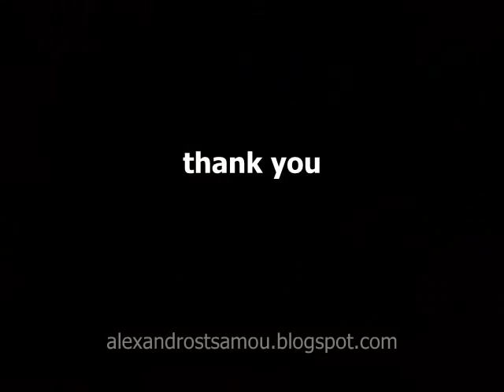The Art of Alexandros Tsamou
My working time,photos of my painting pictures,and some photos with the famous painter and my teacher Kostas Loustas.